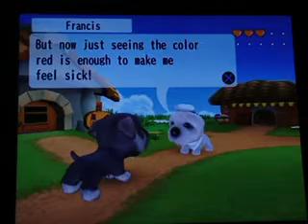Brave Fruit Quest - The Dog Island (PS2)